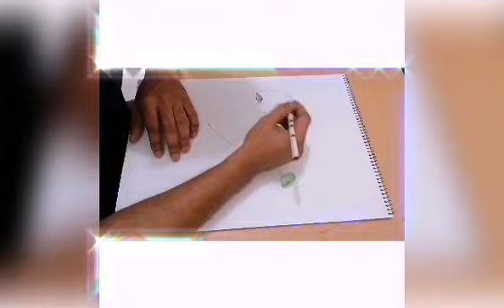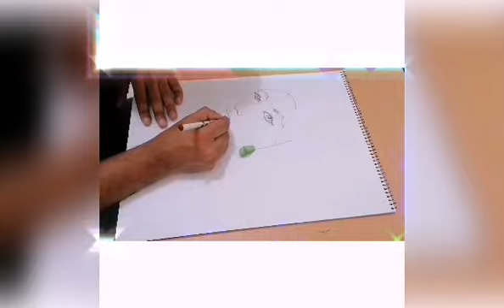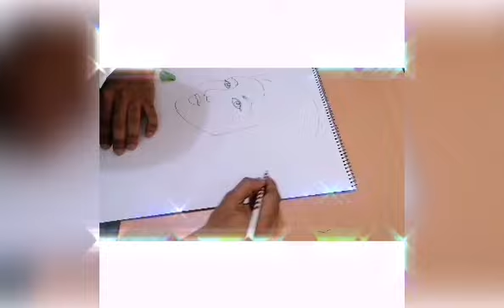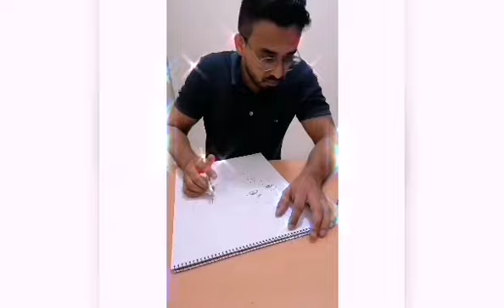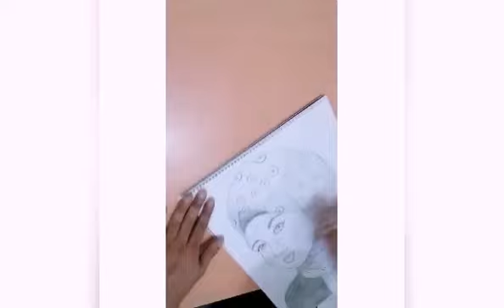A Hijab Girl Pencil Sketch. Nizam Drawing Art tutorial